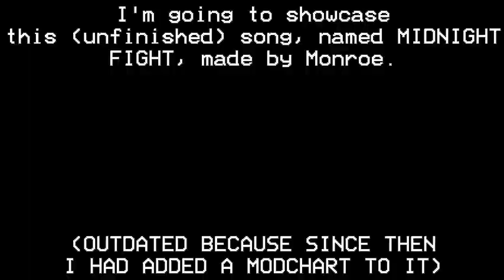SpamHouse Direct: Feb. 2024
This video was completed on January 30th, but I just now chose to upload this.

Credit to @Monroe14 for Midnight Fight, Hankering, and Vamoose, @kkineko for Cataclysm and Original Assassinated, @ADudeMyGuy for Everlasting, and @Undefined_Gaming for New Assassinated.

Also, credit to the others that weren't mentioned.

Tags (ignore): spam, spamhouse, FNF, friday, night, funkin, midnight, funking, funk, monroe, bambi, dave, harvey, girls, harvey girls, forever, house, teaser, showcase, direct, zoe, audrey, the bow, lucretia, hankering, fink, lucretia, harvey girls forever, harvey street, street, kids, harvey street kids, mod, chart, modchart, credits, extra, keys, extra keys, thumbnail, weird, weird thumbnail, noise, the noise, bow everywhere, bow, the, everywhere, discord